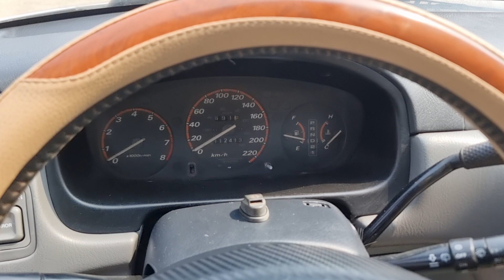HONDA CRV ឆ្នាំ2000 ពណ៍ទឹកប្រាក់ លក់ធូរថ្លៃ តម្លៃ$4900ចរចារ Tel: 077428210/0978691620/010624380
ធានាជូនឡានស្អាត តម្លៃចរចារបាន អត់បុកប៉ះអត់ពុកច្រេះ មានឯកសារគ្រប់ទាំងអស់